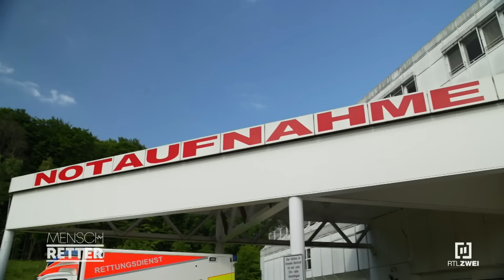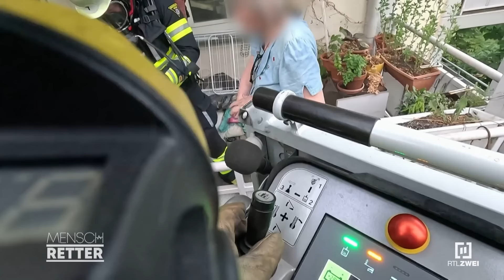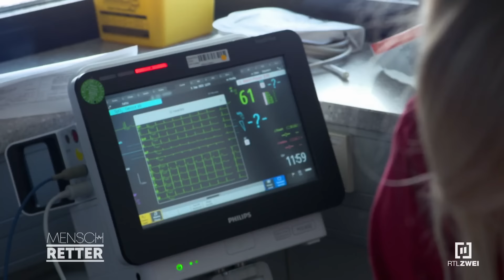Wohnungsbrand in München! | Mensch Retter | RTLZWEI Dokus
In Bad Lauterberg gab es einen Verkehrsunfall mit zwei Autos. Chris ist mit seinem Kollege auf dem Weg zur Unfallstelle. Die Patientin klagt über Unwohlsein, weshalb Chris sich um sie kümmert. In München brennt eine Wohnung und eine Dame muss gerettet werden.